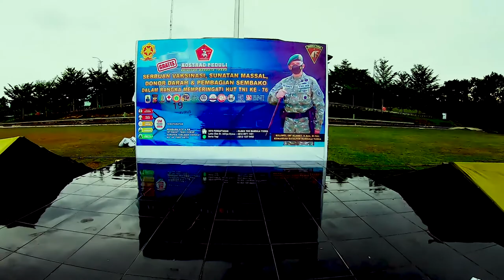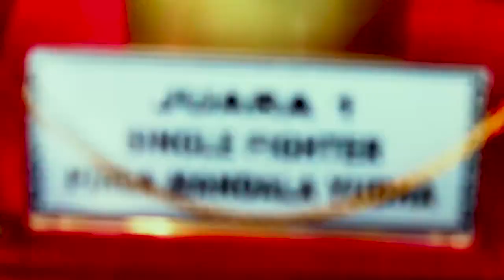DUEL LOVEBIRD KONSLET ADU KUALITAS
Happy Watching !

Whatsapp only
Business Only.